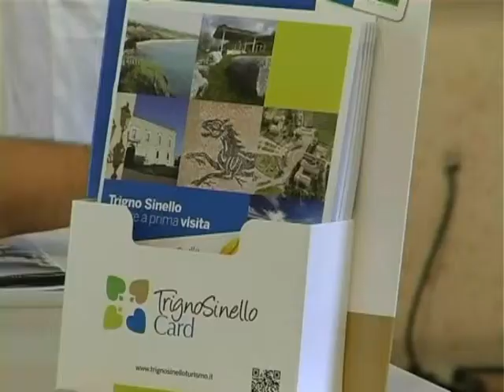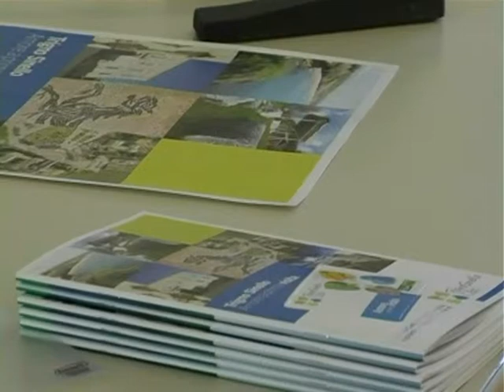Trigno Sinello Card.flv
Martedì 12 luglio a Vasto è stata presentata la Trigno Sinello Card . Nel video immagini dell'evento e l'intervista di Michele D'Annunzio